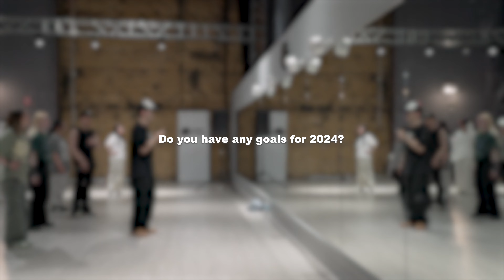JONATHAN | Meet Our Teachers | O2 Dance Studio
Meet our studio teachers of 2024 through our new interview series! From their humble beginnings in dance to their goals for teaching and dance in 2024, everything you need to know is right here.

More about Jonathan:

Melbourne (Victoria, Australia) Hip Hop Dance Studio
Learn Hip Hop, Street Dance, KPOP, Commercial, Street Jazz, High Heels and so many more with VICTORIA'S finest dancers.